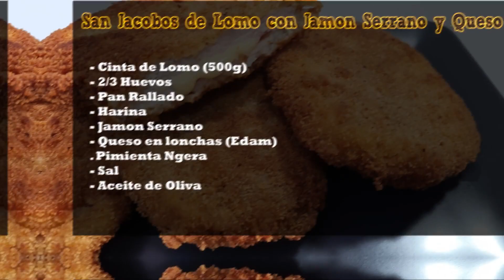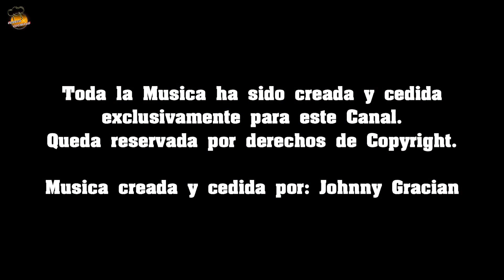SAN JACOBOS de Lomo con JAMON Serrano y QUESO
- Cinta de Lomo (500g)
- 2/3 Huevos
- Pan Rallado
- Harina
- Jamon Serrano
- Queso en lonchas (Edam)
. Pimienta Negra
- Sal

Hola cocinillas, en esto ocasión traigo un plato tradicional de andar por casa que esta delicioso y es muy facil de hacer, se trata de unos San Jacobos de Lomo con Jamon Serrano y Queso. Muy pocos ingredientes y en un periquete tendremos un plato delicioso. Espero que os guste cocinillas.